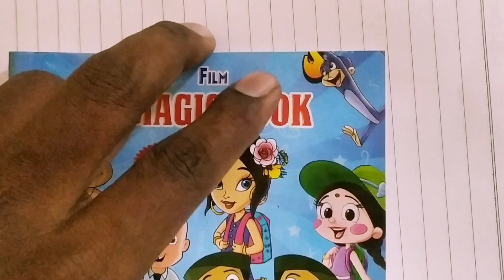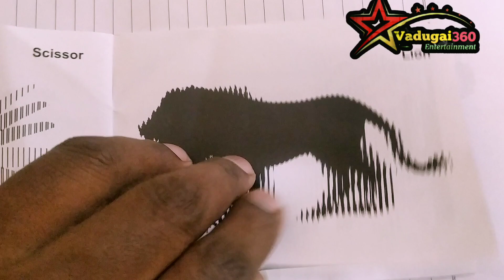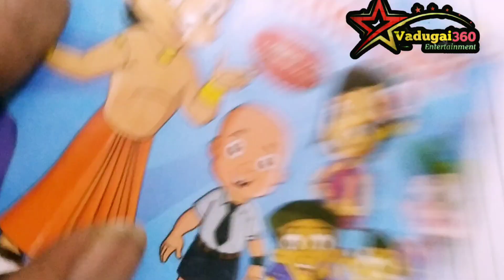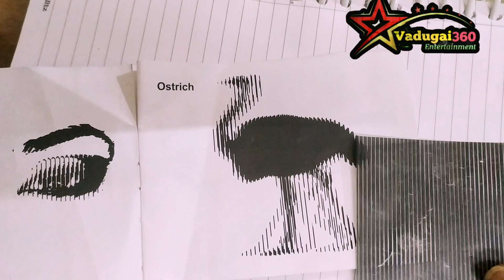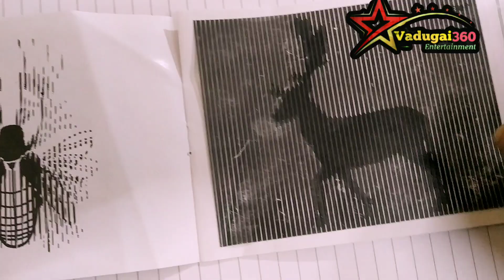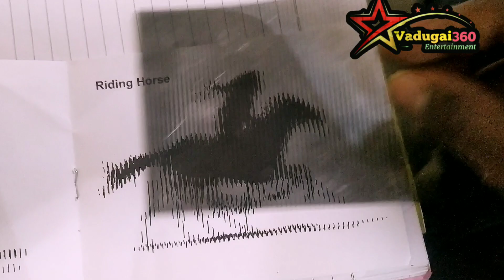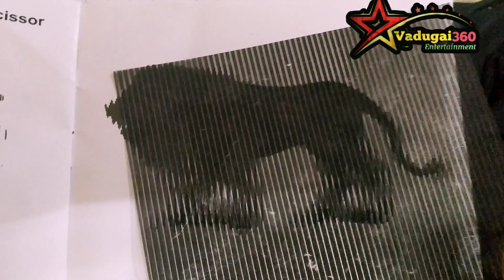Chhota Bheem Magic Book | Tamil | Film making film | Tamilnadu | Vadugai360